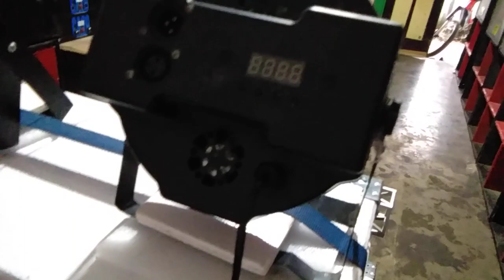Cek Sound Terbaru Sound miniatur KSJ Box vers CBS mini mantap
Sound miniatur ksj cek Sound Digudang